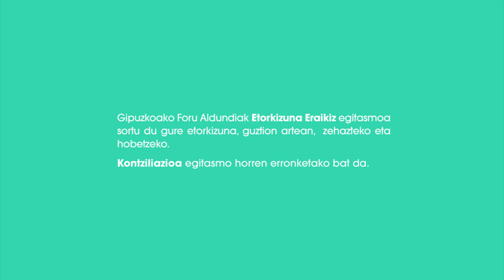Kontziliazio plana, Etorkizuna Eraikiz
Kontziliazio eta berdintasun plana, Etorkizuna Eraikiz egitasmoaren barruan.